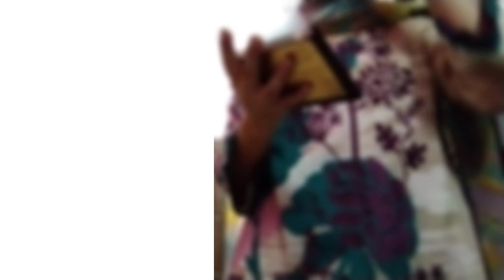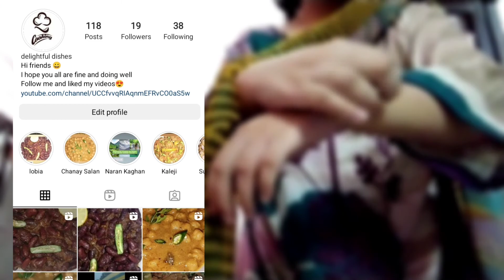Way to Thatta | Karachi to Thatta Train ka safar | Thatta vlog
ASSALAMU ALAIKUM WELCOME!

How are you I hope you all are fine and doing well.

Today I am going to share Thatta vlog.